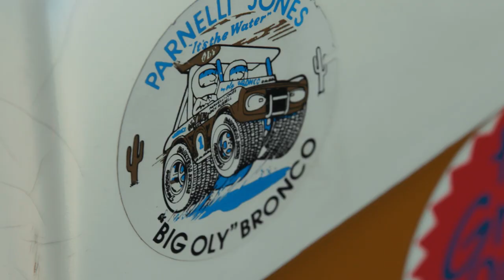1969 Ford Bronco 'Big Oly' // Mecum Indy 2021 // May 14-22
Driven by one of the most iconic racers in the sport’s history, Parnelli Jones, who teamed with his long-time compatriot Bill Stroppe for all of its big successes, Big Oly stands alone as the world’s most famous Ford Bronco, and it’s now ready for the next chapter in its storied history as it heads for the Mecum auction block this May in Indianapolis.